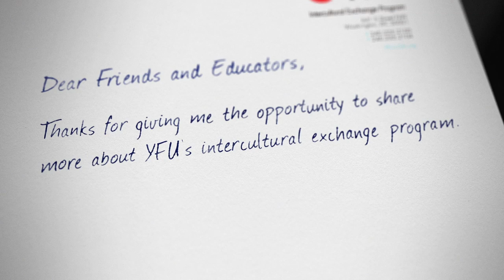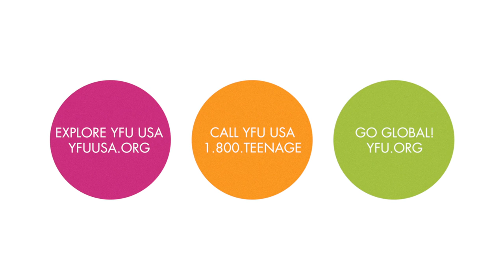Expand Cultural Understanding with YFU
Somewhere in another country, a teenager is waiting, wondering what new high school will open a world of possibilities. If your school is open to new and enriching experiences, than accepting an international exchange student may be for you! Share our American customs and your students' unique traditions while discovering a new culture right in your own halls.